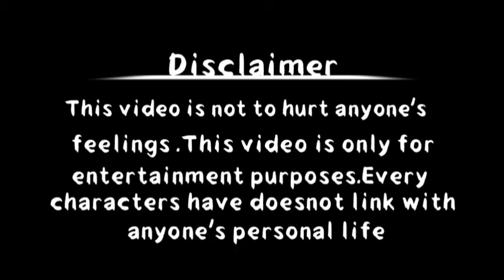when your mama visits you part 2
comedyvideo Assamese comedy video

this video is just for entertainment no one feeling was hurt in this video

credits

background screen - @Rubi bhattacharyya
tripod - @Pujoy mozumder
light- @Tonmoy bhattacharyya

Assamese comedy video of solo vine
this video is like Harpal Saikia